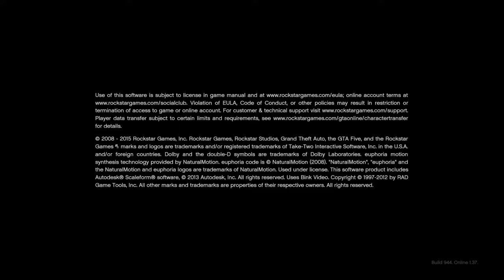Funniest day ever